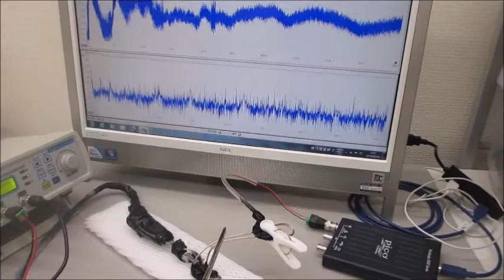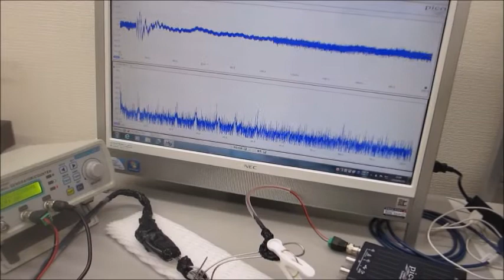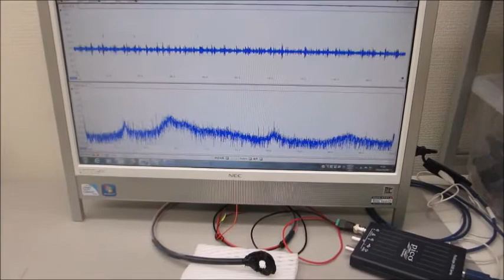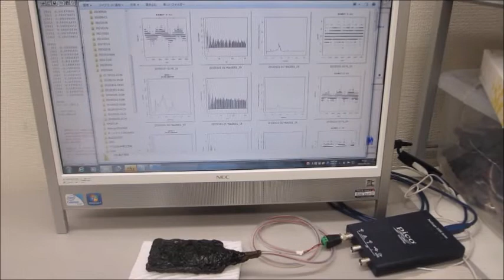「超音波テスターＮＡ（推奨タイプ）」と「超音波発振システム（２０ＭＨｚ）」をセットにしたシステム